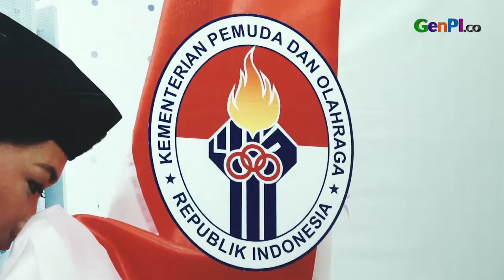Tekad Kuat Indonesia Jadi Tuan Rumah Olimpiade 2032, Alasannya?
Indonesia optimistis menjadi tuan rumah olimpiade 2032. Ini disampaikan oleh Menteri Pemuda dan Olahraga Zainudin Amali dalam konferensi persnya di kantor Kemenpora Selasa siang (31/01). Saat ini Indonesia mendongkrak dukungan dari negara lain utnuk mengalahkan kandidat lain yakni India dan Australia.